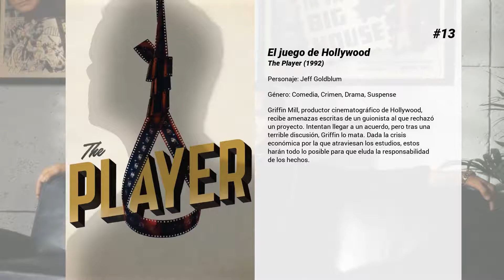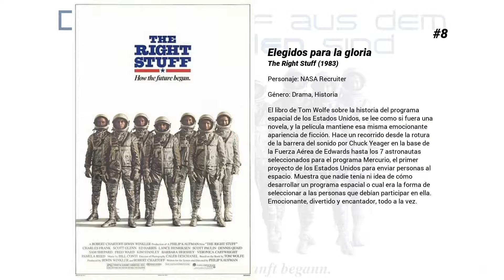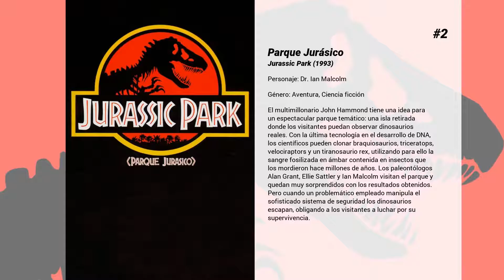Las mejores películas de Jeff Goldblum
Bienvenido a... ¡Las mejores películas de Jeff Goldblum! En nuestro canal encontrarás centerares de TOPS y rankings de las mejores películas de todos los géneros, actores y nacionalidades.

15. Deep Cover
Fishburne es un policía del departamento de narcóticos que se infiltra de incóginto en una banda de narcotraficantes. Una vez dentro, no sólo tratará de cumplir con su trabajo, sino también de escapar de la tentación de la droga.

14. El príncipe de Egipto
En Egipto, hace miles de años, el faraón Seti ordena el ahogamiento de todos los bebés judíos. Una madre desesperada coloca a su bebé en una cesta río abajo y deja que Dios la guíe hasta la orilla en donde será hallada por la reina y el bebé, Moisés, criado como hermano del heredero al trono, Ramsés. Años después los hermanos se distanciarán por el descubrimiento de los orígenes hebreos de Moisés.

13. El juego de Hollywood
Griffin Mill, productor cinematográfico de Hollywood, recibe amenazas escritas de un guionista al que rechazó un proyecto. Intentan llegar a un acuerdo, pero tras una terrible discusión, Griffin lo mata. Dada la crisis económica por la que atraviesan los estudios, estos harán todo lo posible para que eluda la responsabilidad de los hechos.

12. La invasión de los ultracuerpos
Hace unos días que Elizabeth Driscoll (Brooke Adams) nota algo raro en el comportamiento de su novio, el doctor Geoffrey Howell (Art Hindle). La chica lo comenta con algunos de sus compañeros de trabajo pero no le hacen mucho caso, hasta que descubren a un clon del doctor Howell vagando por el hospital. De inmediato intentan avisar a Elizabeth, pero ya es demasiado tarde: la invasión de los ultracuerpos ha comenzado y ella encuentra una réplica de sí misma en su propio apartamento.

11. Life Aquatic
Tras preparar un plan para vengar la muerte de su colega a manos de un mítico tiburón blanco, el oceanógrafo Steve Zissou (Bill Murray) recluta a una tripulación que incluye a su esposa (Anjelica Huston), a una periodista (Cate Blanchett) y a un joven que podría ser su hijo (Owen Wilson).

10. La mosca
Seth Brundle, un excéntrico y solitario científico que crea uno de los inventos más revolucionarios de la historia: la cabina de teletransportación. En un intento por ponerla a prueba a la vez que ignora todo atisbo de prudencia, decide usarse a sí mismo como cobaya en la primera teletransportación aplicada a un humano, con la mala suerte de que una mosca se introduce junto con él en el artefacto. A partir de allí comenzará para Brundle una gradual pero definitiva transformación, una inquietante metamorfosis que le consumirá poco a poco, poniéndole en peligro a él y a los que le rodean.

9. Nashville
Drama en torno a la industria discográfica de esta ciudad. En el fondo es una sátira de la sociedad americana a través de la música country.

8. Elegidos para la gloria
El libro de Tom Wolfe sobre la historia del programa espacial de los Estados Unidos, se lee como si fuera una novela, y la película mantiene esa misma emocionante apariencia de ficción. Hace un recorrido desde la rotura de la barrera del sonido por Chuck Yeager en la base de la Fuerza Aérea de Edwards hasta los 7 astronautas seleccionados para el programa Mercurio, el primer proyecto de los Estados Unidos para enviar personas al espacio. Muestra que nadie tenía ni idea de cómo desarrollar un programa espacial o cual era la forma de seleccionar a las personas que debían participar en ella. Emocionante, divertido y encantador, todo a la vez.

7. Thor: Ragnarok
Thor está preso al otro lado del universo sin su poderoso martillo y se enfrenta a una carrera contra el tiempo. Su objetivo es volver a Asgard y parar el Ragnarok porque significaría la destrucción de su planeta natal y el fin de la civilización Asgardiana a manos de una todopoderosa y nueva amenaza, la implacable Hela. Pero, primero deberá sobrevivir a una competición letal de gladiadores que lo enfrentará a su aliado y compañero en los Vengadores, ¡el Increíble Hulk!

6. Spielberg
Documental de HBO sobre la carrera de Steven Spielberg, con entrevistas a amigos y colaboradores del director, que explican sus métodos de trabajo, los secretos de su éxito y repasan algunas de sus películas más icónicas.

5. Guardianes de la galaxia Vol. 2
Una poderosa raza alienígena contrata a los Guardianes para que protejan sus valiosas baterías de energía, pero, cuando Rocket las roba, los alienígenas envían a sus tropas de combate a vengarse de ellos. Mientras tratan de escapar con vida, intentan resolver el...